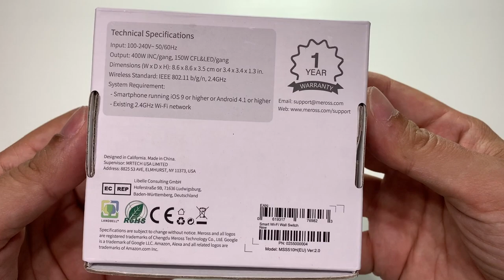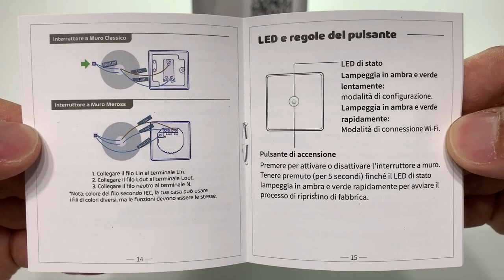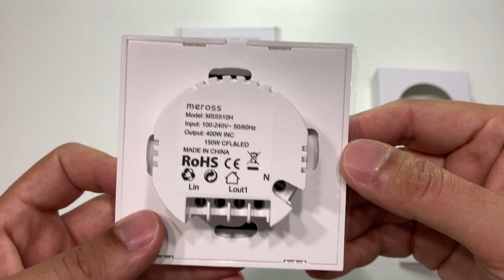Meross MSS510H Wifi Interruttore Smart touch, Timer, APP, Compatibile con, Alexa, Google e IFTTT.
Meross Wifi Interruttore Parete Smart Intelligente Switch 1Way 1 Gang, touchscreen, Funzione Timer, APP Controllo Remoto, Compatibile con SmartThings, Amazon Alexa, Google Home e IFTTT, MSS510H